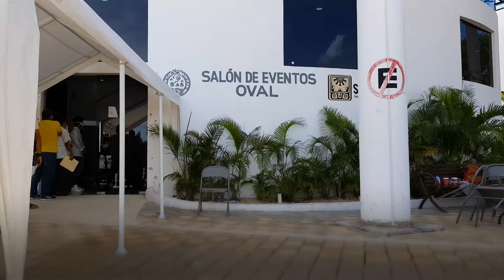Vaccination au Mexique